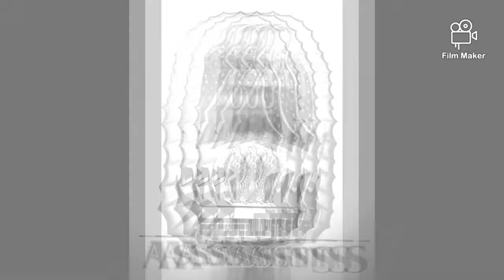Wicked=°°°Just Another Day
Funk Assassins